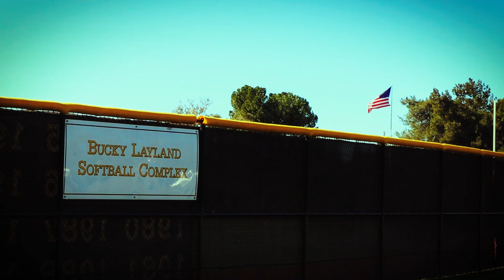"Raising Women's Voices" - Bucky Layland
This RTV video was produced by Radio & Television students and staff at San Joaquin Delta College. Our goal with this video is to showcase locations on campus that are named after women in celebration of Women's History Month. In this video we explore the Bucky Layland Softball Complex named after Bucky Layland.

Filmed and edited by: RTV 22 and 23 Students

Spring 2019 Class Schedule SJDC’s Radio Television (RTV) department offers a hands-on, skills-based program preparing students for careers in television, radio and the internet. Our radio students gain valuable experience at KWDC-LPFM, a federally licensed radio station. Video production students create programming for Delta College Television (DCTV). Our coursework is designed to help students build portfolios and develop their professional network. Students have access to industry standard equipment, gear and software to complete their assignments. Certificate and degree options

Questions?